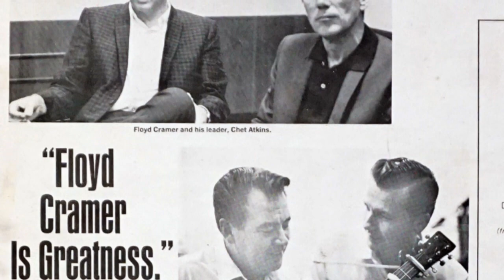Floyd Cramer - And I Love You So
from the album "CLASS OF '73" (1973)